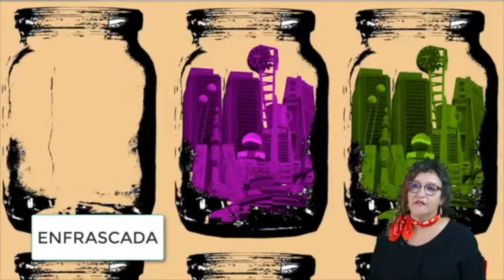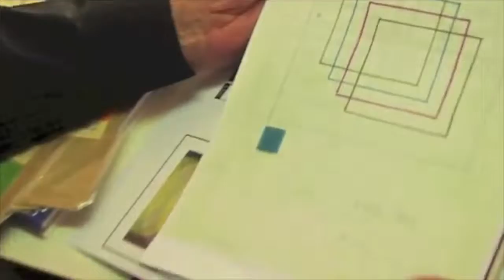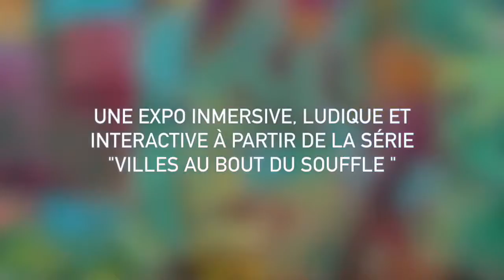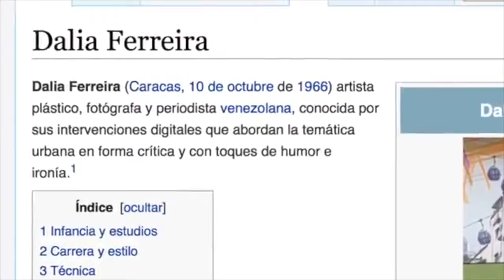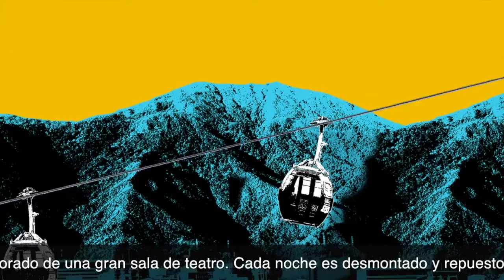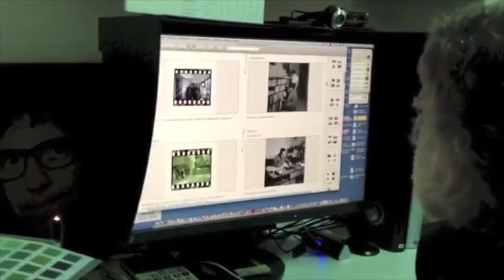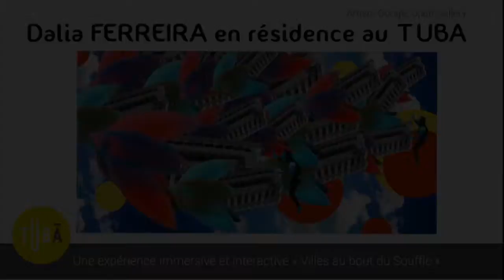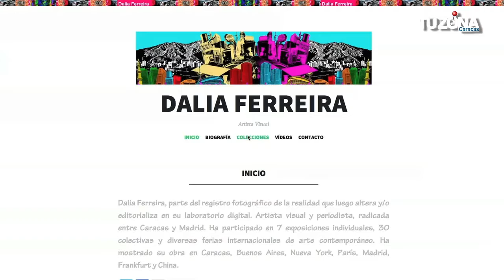Dalia Ferreira Obra en el tiempo daliaferreira.art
I'm a JOURNARTIST

I was born in Caracas, Venezuela. I left my country in the 2000s with kind of a reputation already established throughout South America. Then I chosed to settle down my suitcases for some time in New York and then in France.

Inspiration

My starting point is the photographic recording of reality. Then, I modifie my original photographs in my digital lab. I develop pop photography in contemporary collage based on urban landscapes in unique artworks on canvas, photo paper, aluminum , acrylic or dematerialized video art creations.

I'm concerned about the Venezuelan crisis, the migration phenomena, climate change, the normalization of society, the post-truth and human condition in a changing world.

The first time I used a camera was in the seventies, during travel to Boconó, a nice Venezuelan town from the Andes side of the country. I took a picture of two ducks on a lake. I stole that picture because my father told me to hold his Kodak Instamatic while he was absent for some minutes.

I waited until the end of that holiday to see the precious moment printed in the paper some weeks later. My heart beat tremendously when I saw that unforgettable image. Since then, I have to confess that this is the kind of vital signs that had been guiding my artwork. The same blood pumping that tells me if I'm in the right way or not when I'm creating.